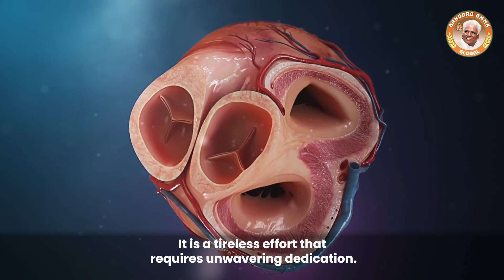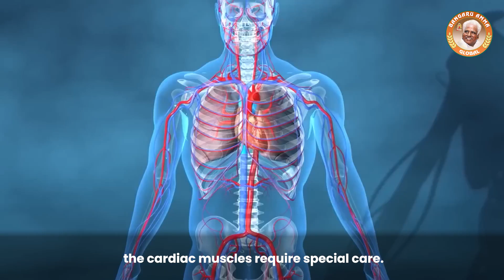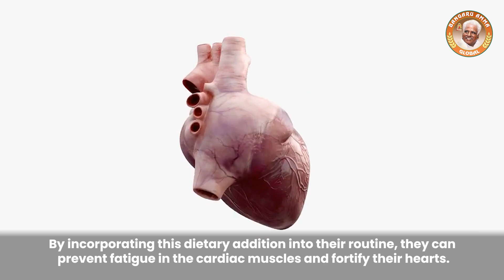HEART AILMENTS PART 3 – Strengthening the Heart Muscles | Siddha Dr. Arulsorubi | Jun 30, 23| Global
The prevalence of heart-related issues and their corresponding medications continues to persist. Similar to seeking medical advice for general health tonics, it is crucial to explore the option of a specialized cardiac tonic that specifically strengthens our hearts.